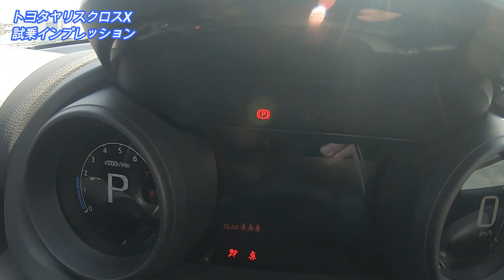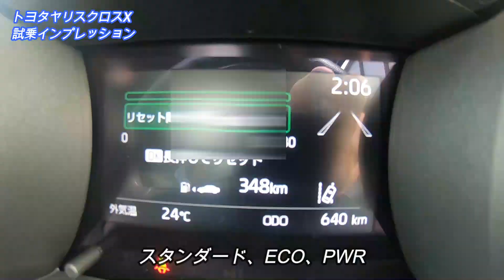【ライズの方がいい】トヨタヤリスクロスガソリンX 試乗インプレッション & 内装外装評価【TOYOTA YARIS】 ライバルマツダCX3やホンダヴェゼル アームレストなし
トヨタヤリスクロスガソリンX 試乗インプレッション

再生リストから検索であなたの最寄り駅があるかも？